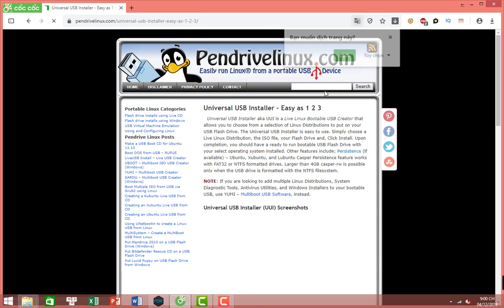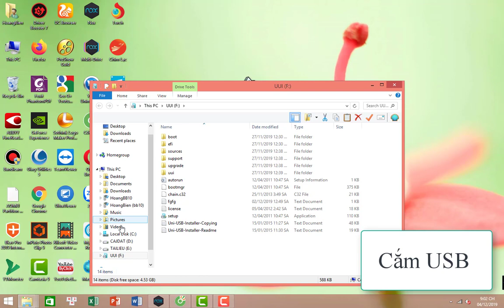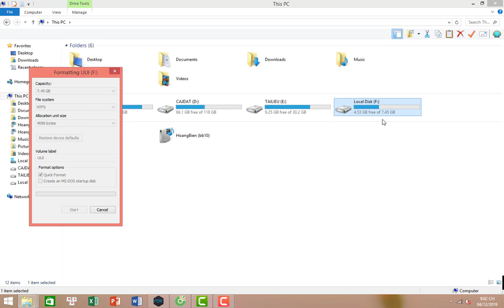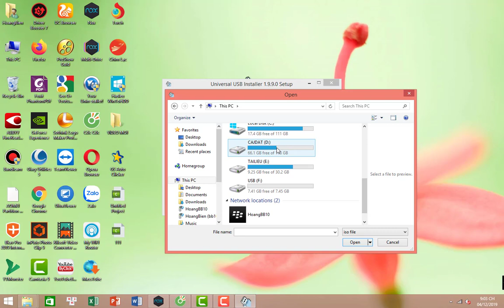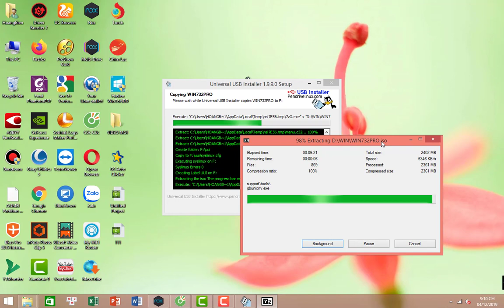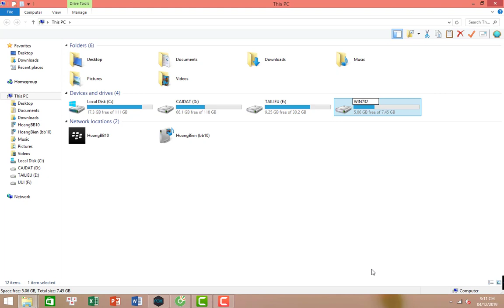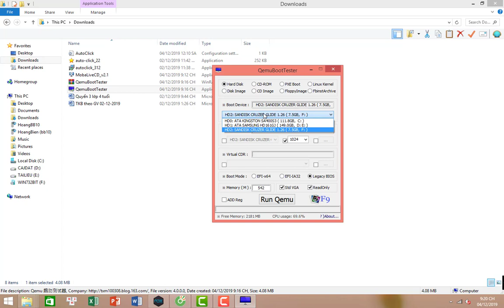Hướng dẫn cài đặt Windows qua USB bằng phần mềm pendrivelinux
rình cài đặt USB đa năng - Dễ dàng như 1 2 3
Trình cài đặt USB phổ biến hay còn gọi là UUI là Trình tạo USB có thể khởi động trực tiếp cho phép bạn chọn từ một lựa chọn Phân phối Linux để đưa vào Ổ đĩa flash USB. Trình cài đặt USB đa năng rất dễ sử dụng. Chỉ cần chọn Phân phối Linux trực tiếp, tệp ISO, Flash Drive của bạn và Nhấp vào Cài đặt. Sau khi hoàn thành, bạn nên chuẩn bị sẵn sàng để chạy USB Flash Drive có thể cài đặt với hệ điều hành đã chọn. Các tính năng khác bao gồm; Tính bền bỉ (nếu có) - Tính năng Persperence của Ubuntu, Xubfox và LubFi Casper hoạt động với các ổ đĩa được định dạng FAT32 hoặc NTFS. Lớn hơn 4GB casper-rw chỉ có thể khi ổ USB được định dạng với hệ thống tệp NTFS.